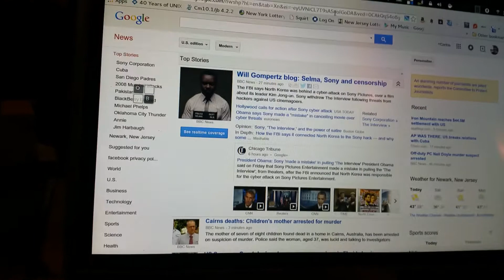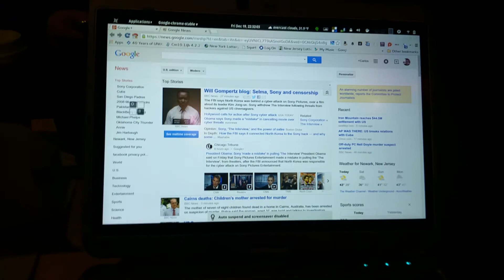Demo of BlueProximity app in Ubuntu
BlueProximity app in Ubuntu allows you to automatically lock and unlock your Bluetooth enabled computer by identifying a device for it to watch and approximating the distance using a decimal value.